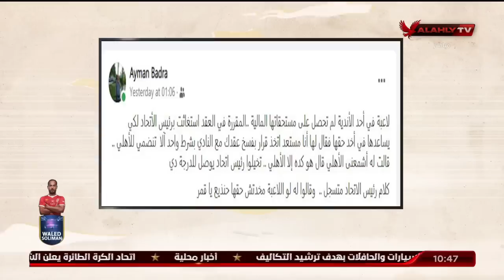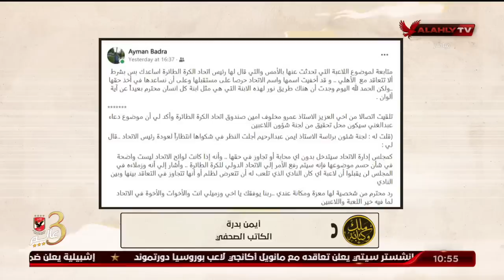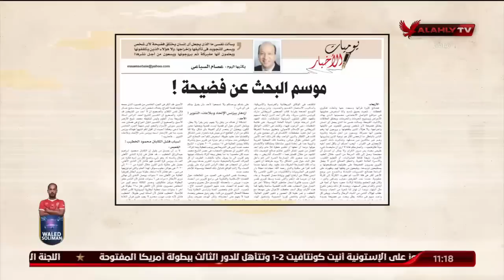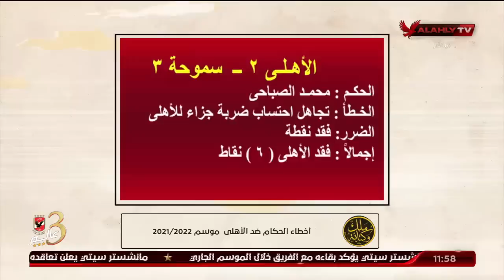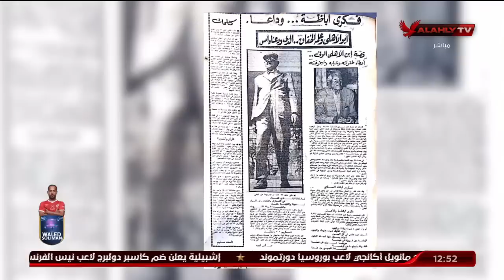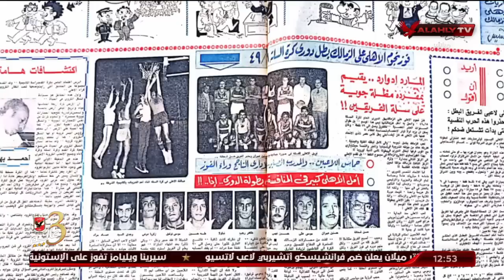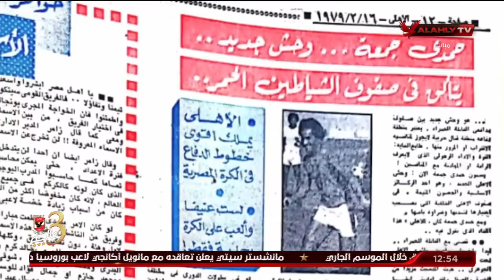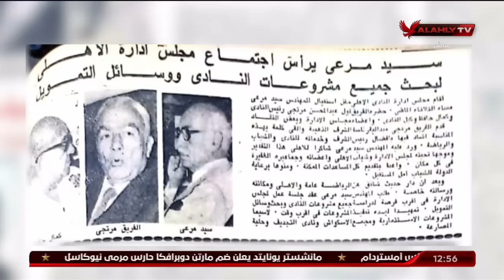حلقة ملك وكتابة كاملة | 1-9-2022